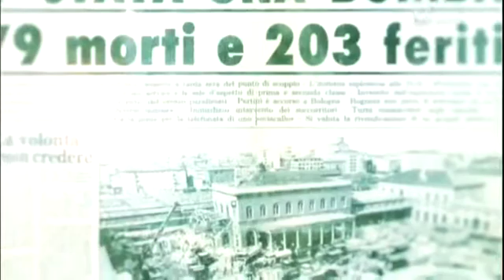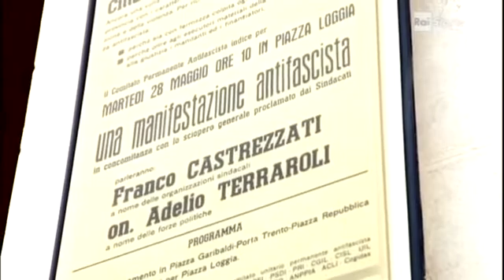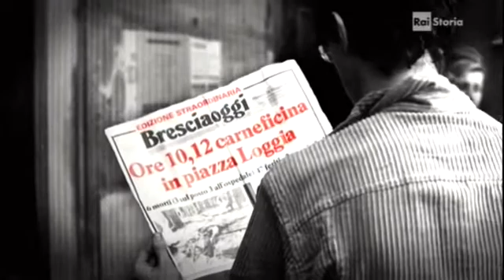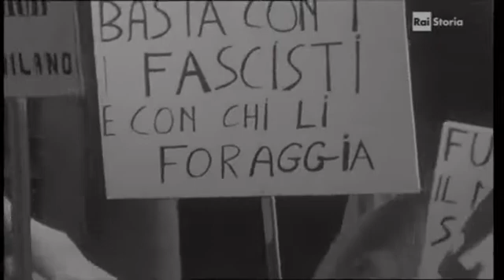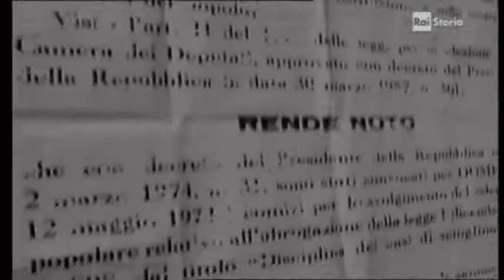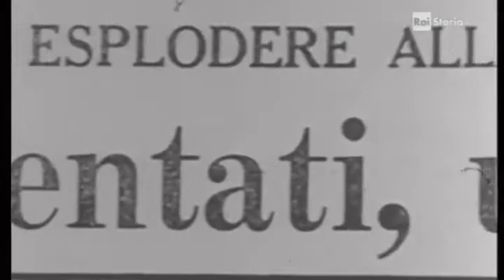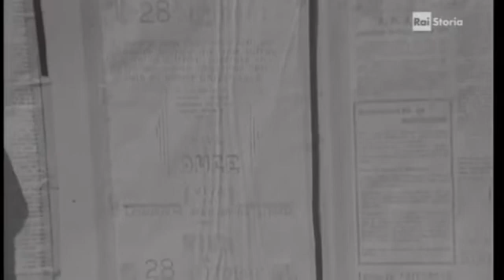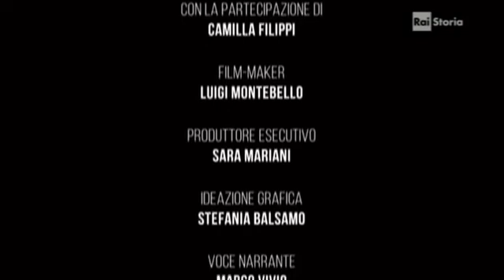Diario Civile Rai Storia - La Leonessa ferita Brescia 28 maggio 1974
Documentario realizzato da Fabrizio Marini per il ciclo "Terrorismo" di "Diario Civile"